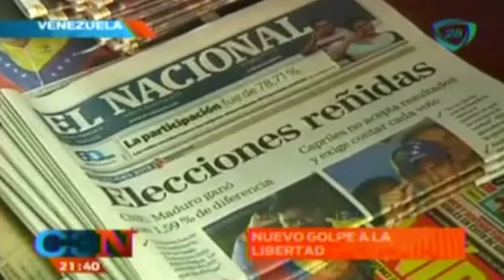Prohíben salir del país a directores de periódicos en Venezuela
La prohibición se dio por ser acusados de difamación por un funcionario del gobierno.15 de mayo 2015

¿Cuáles son las reacciones de una persona al descubrir una infidelidad?,Cómo enfrenta un hombre la infidelidad de su pareja,venganza después de la infidelidad,mujeres infieles,¿Papás infieles...hijos infieles?,Cómo salvar un matrimonio después de una infidelidad,infidelidad,Cómo reaccionan hombres y mujeres ante la infidelidad,Tips de vida,vida mejor,consejos,celos,molestia,relación de pareja,violencia,matrimonio,escenas de celos,league,tips,flirting,a good relationship